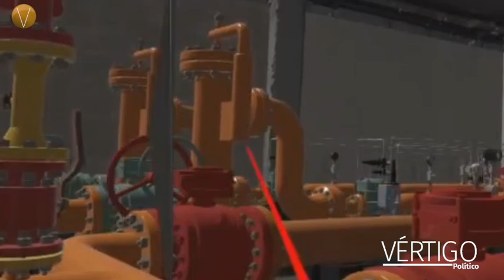METAVERSO CONTRA SISMOS EN RED DE DISTRIBUCIÓN DE GAS